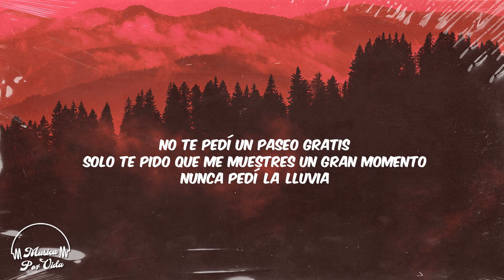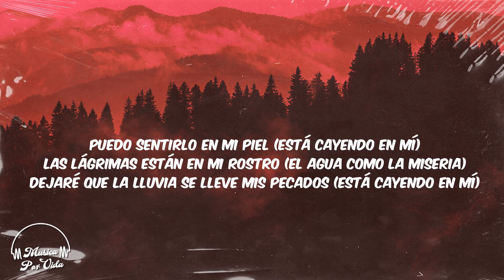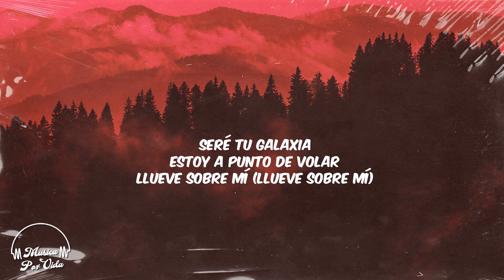Lady Gaga, Ariana Grande - Rain On Me (Traducida al Español) | Musica Por Vida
Eleven Sub español - Lady Gaga, Ariana Grande.

[LYRICS] Rain On Me - Lady Gaga

Living in a world where no one's innocent
Oh, but at least we try
So I don't lose my mind
Baby, yeah

I can feel it on my skin
It's coming down on me
Teardrops on my face
Water like misery
Let it wash away my sins

I'll be your galaxy, I'm about to fly

I hear the thunder coming down, won't you rain on me?

¡Musica Por Vida es tu destino favorito para la mejor música pop y rap nueva! ¡Comenta a continuación con qué artistas quieres ver videos de letras y haremos todo lo posible para satisfacer tus solicitudes!